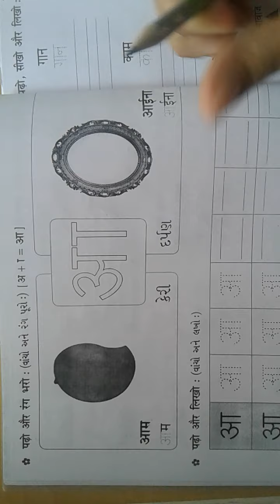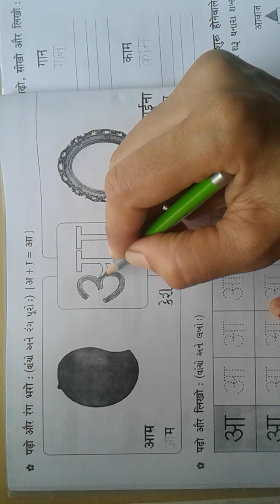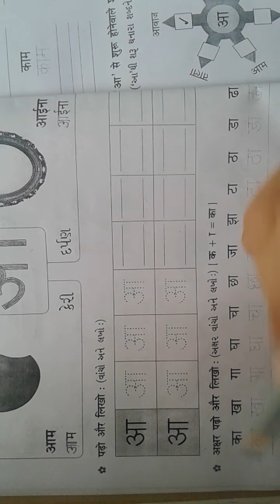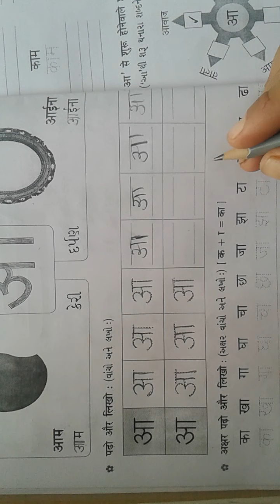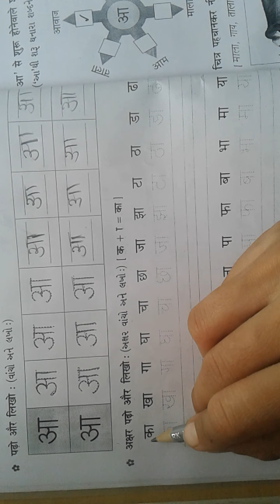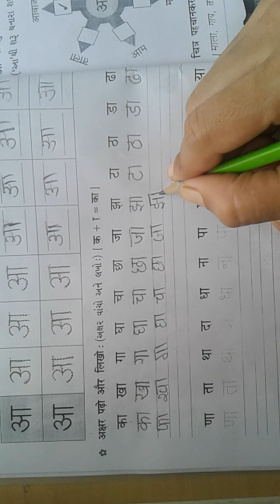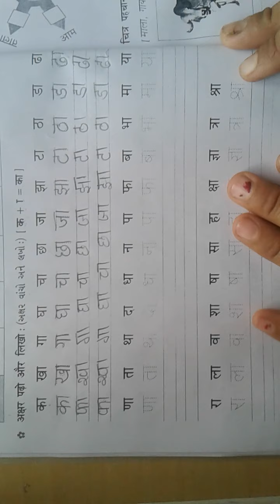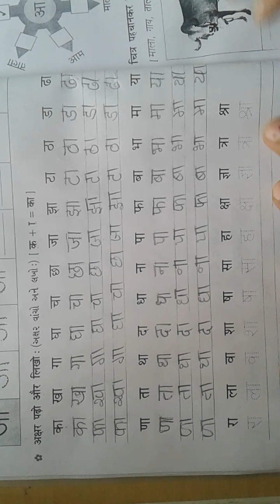ધોરણ -2 હિન્દી તારીખ :-12/07/21